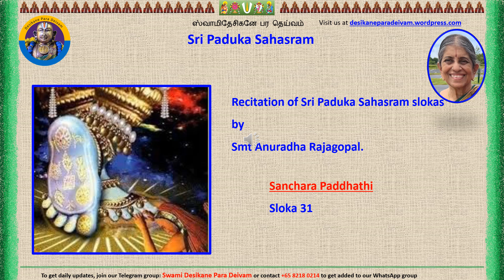Sanchara Paddhathi 31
Sanchara Paddhathi 31 recitation by Smt Anuradha Rajagopal. Thanks to  Smt Vasanthi Raghunathan for the compilation.